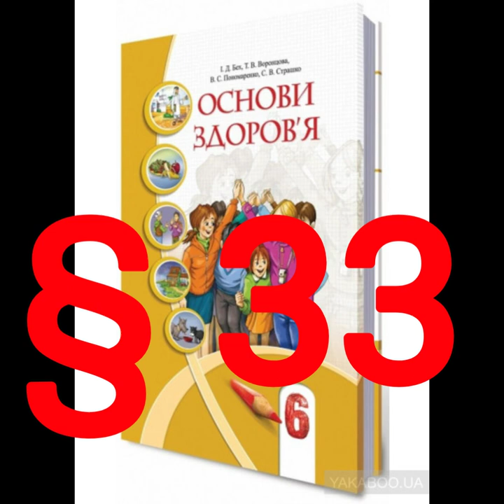§ 33 "Як допомогти потерпілому"//6 клас Основи здоров'я